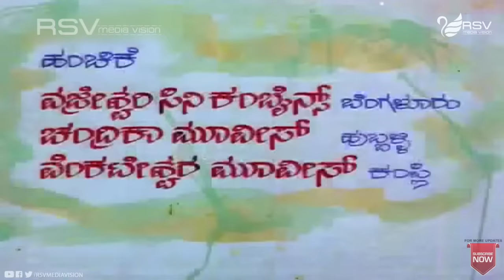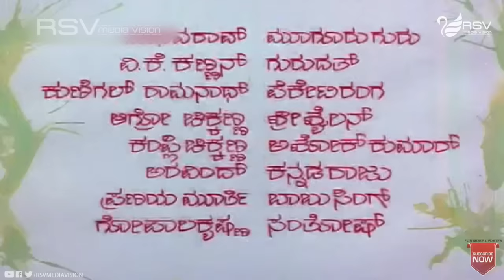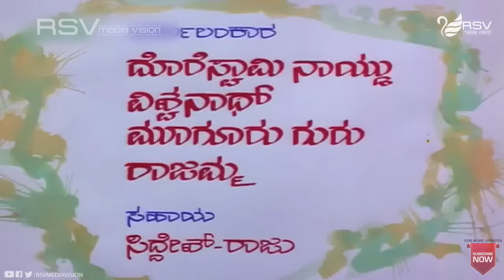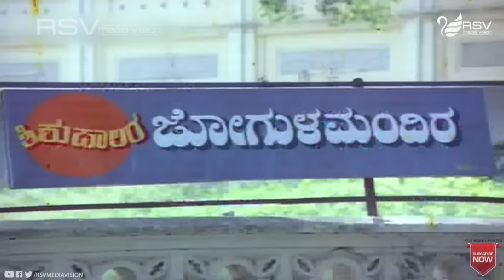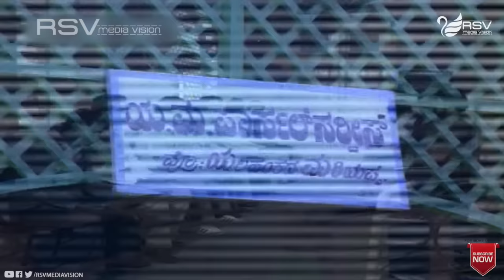Bhagyada Lakshmi Baramma | Full Movie | Dr Rajkumar | Madhavi | Comedy Movie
Watch Dr Rajkumar and Madhavi playing lead role in the Movie  Bhagyada Lakshmi Baramma.
Film: Bhagyada Lakshmi Baramma
Starcast: Dr Rajkumar, Madhavi
Music: Singeetham Srinivasa Rao
Director: Singeetham Srinivasa Rao
Producer: Smt Parvathamma Rajkumar
Banner: Dakshayini Combines
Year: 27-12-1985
Songs
1Bhagyada Lakshmi Baaramma
SPB Chi Udayashankar
2.Enu Maayavo Enu Marmavo
Dr Rajkumar, Vani Jayaram Chi Udayashankar
3.Nee Atthare Entha Chenna
Dr Rajkumar, B R Chaya Chi Udayashankar
4.Innu Hatthira Hatthira Baruveya
Dr Rajkumar, P Susheela Chi Udayashankar
5.Yaava Kaviyu Bareyalaara
Dr Rajkumar Chi Udayashankar
6.Ananda Ananda
Dr Rajkumar, Vani Jayaram, Chi Dattaraj Chi Udayashankar